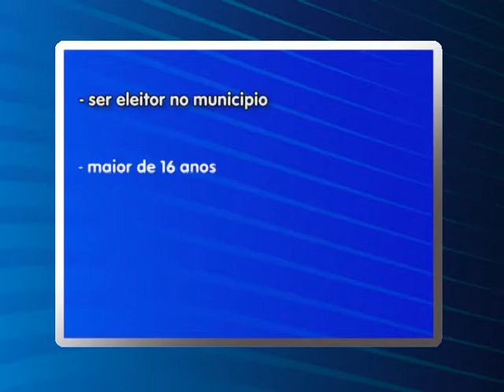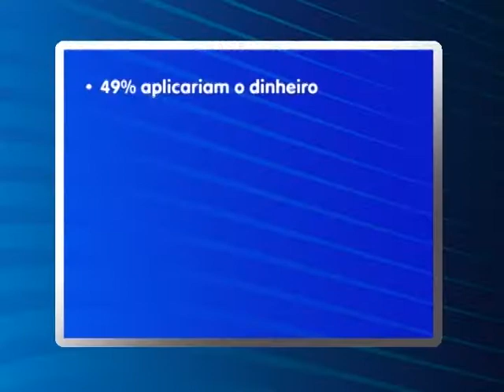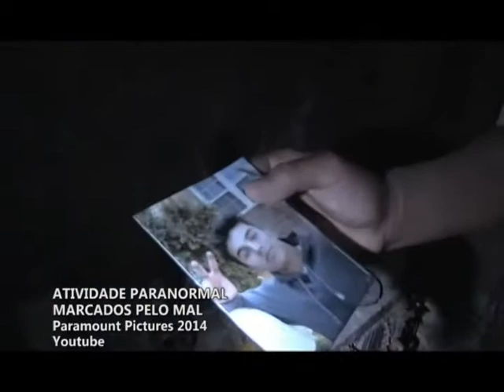Jornal Regional - 14/03/14 - Bloco 2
Guarda Civil Municipal de Osasco prende em flagrante homem, de 39 anos, que tentava furtar creche municipal em Presidente Altino